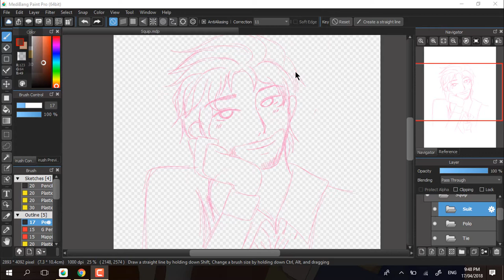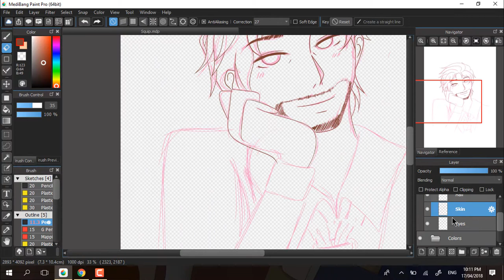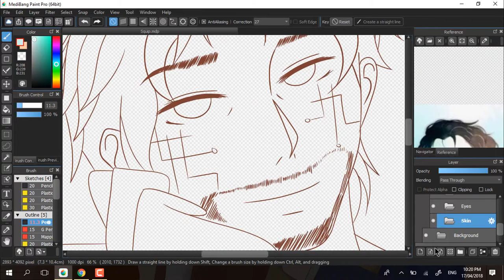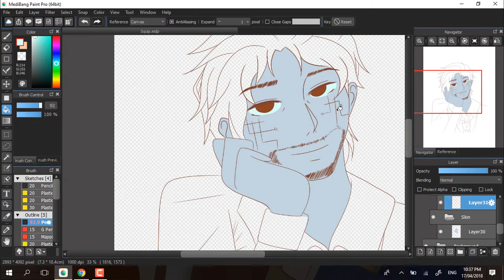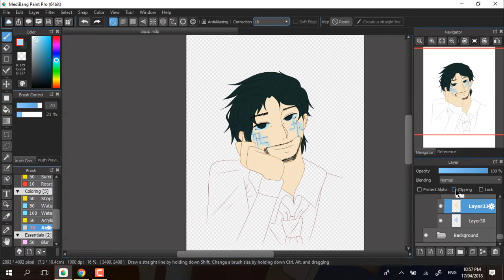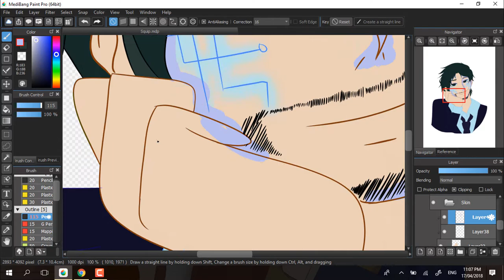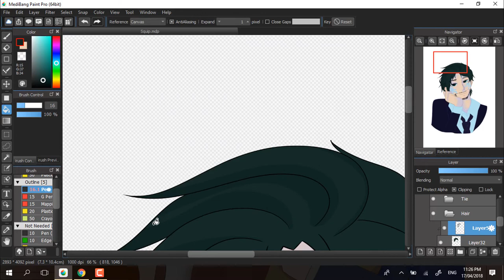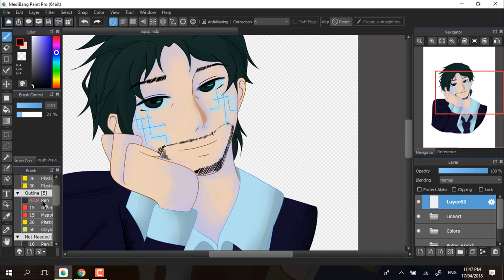[Medibang] Be More Chill: The Squip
Very first speedpaint! I honestly think it's a bit too fast but oh well, what can I really do? I'll just improve my next videos!
What made me do this video, well, I just wanted to draw Squip (Eric) so why not record it? That's pretty much it lol.

Tools:
• Wacom Intuos Draw
• Medibang
• Camtasia 9

• Be More Chill (Part 1) - Eric William Morris, Will Connolly & 'Be More Chill' Ensemble
• Be More Chill (Part 2) - Eric William Morris, Will Connolly & 'Be More Chill' Ensemble
• The Pitiful Children - Eric William Morris & 'Be More Chill' Ensemble

BE MORE CHILL, SQUIP AND THE MUSIC USED IN THIS VIDEO IS NOT MADE BY ME
THE FAN ART WORK ONLY BELONGS TO ME